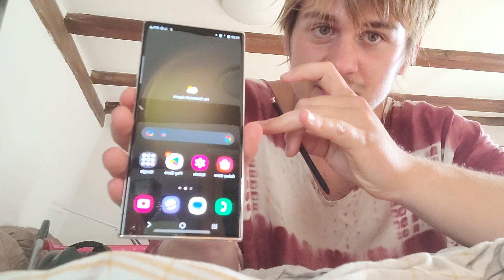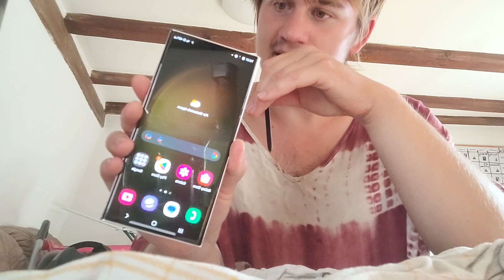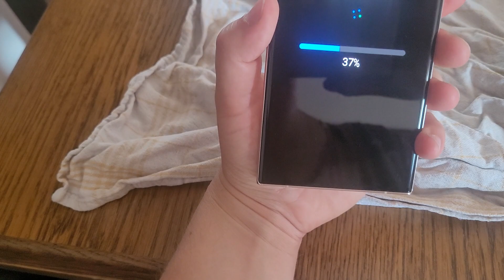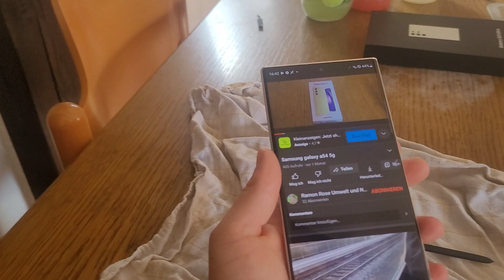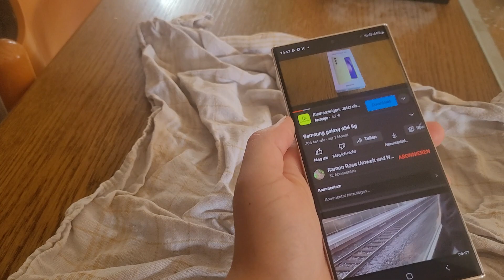Samsung Galaxy S23 Ultra den ersten Test